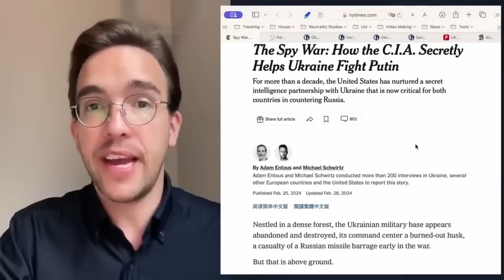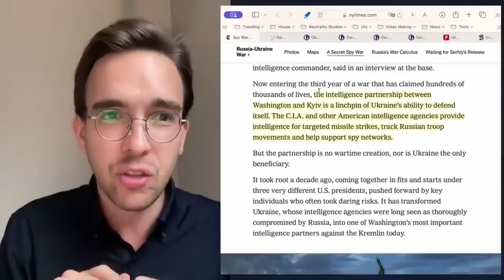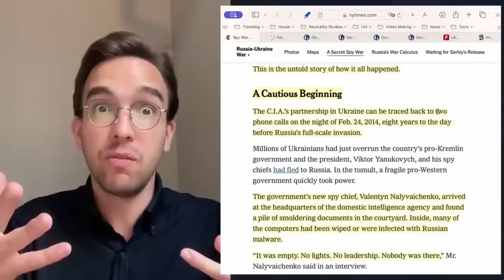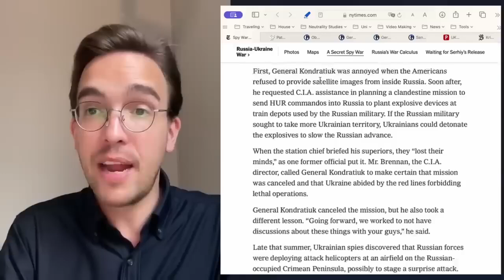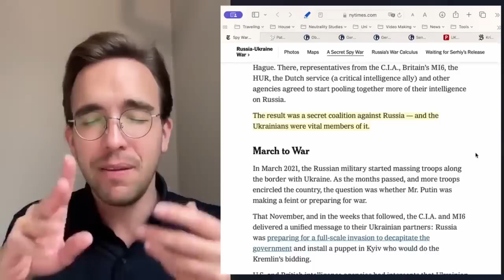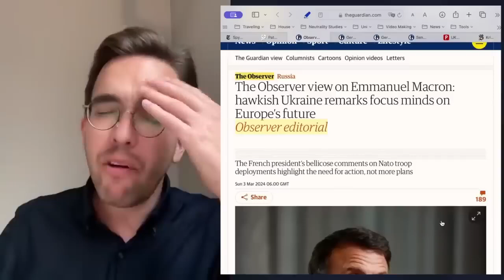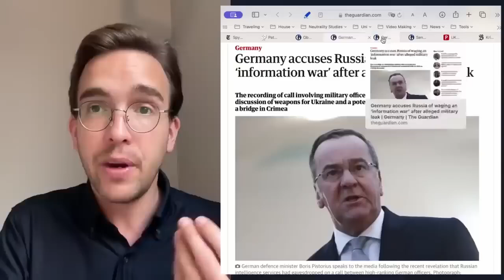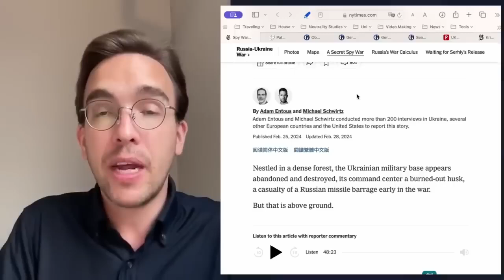Neocons revelan secretos de guerra.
Varios informes en los mayores medios de comunicación occidentales han confirmado lo que hemos sabido durante años pero que por alguna razón ha sido "controvertido" decir y te ganaría el honorable prefijo de teórico de la conspiración.
El fin de semana pasado, el New York Times publicó este artículo bastante asombroso sobre la "Guerra de Espías" de EE.UU. dentro de Ucrania. Discute abiertamente cuán profundos son los lazos entre las unidades de inteligencia de EE.UU. y Ucrania. También afirma que la relación tiene 10 años. Por otro lado, los franceses, los alemanes y los británicos ahora han admitido su propia participación militar en los frentes orientales.